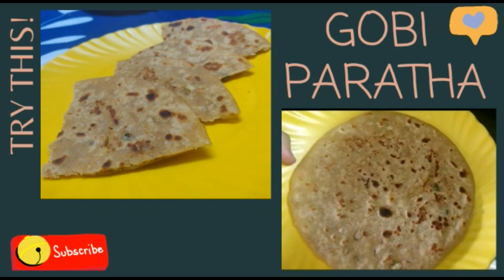Gobi Paratha | Cauliflower Stuffed Paratha Recipe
Gobi Paratha Recipe is stuffed paratha made with whole wheat flour and stuffed with grated cauliflower, onion and few spices. Gobi Paratha is a healthy breakfast as well as a good tiffin or lunch option.

Serve it hot with a side mango pickle or some yogurt or butter.